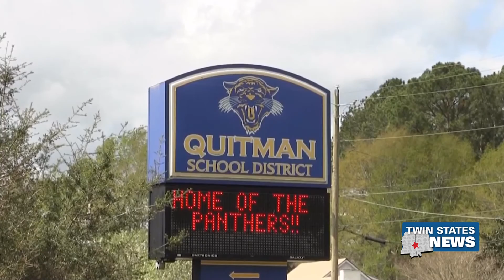Quitman School District Pauses Summer Feeding Program